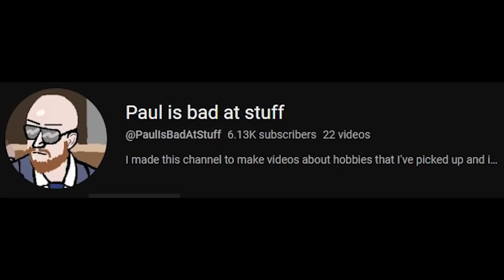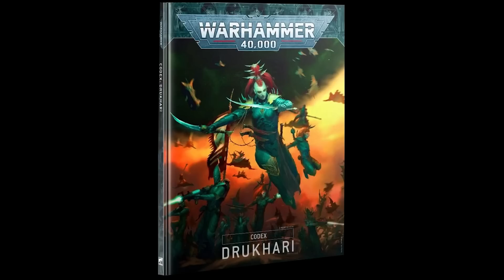I lost a game of Warhammer 40k because I CANNOT learn from my mistakes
I'm am the dumbest man alive. The definition of insanity. Why do I do this?

Note about the deployment - neither of us really noticed how forward we set the deployments, we kinda just did it by eye rather than doing it properly. The diagonal deployment zone we drew for tempest of war is more awkward and we weren't really taking that much care because we just wanted to get a game in. The fact Steve's necrons were so far forward was probably better for me going first, because it reduced the distance I needed to close. It didn't affected the game outcome, because of the myriad of mistakes I made instead, so don't worry about it.

Also yes my minis are still unpainted. Sorry.

0:00 Introduction
0:35 Deployment
0:44 Recapping the last game
1:02 The Mistake this time
1:21 AAAAAAAAAAA
1:39 My thought process
2:52 It's just a 6" charge
3:14 Poetic justice
3:31 Am I bad? No it's the Drukhari that are wrong
3:56 The lesson of this video
4:10 Do you have mistakes you make repeatedly? Comment!